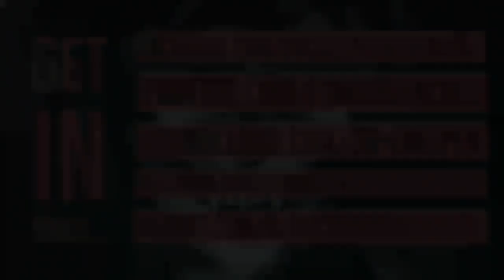Scary Stories to Help you Fall Asleep | CALMING RAINSTORM BACKGROUND SOUNDS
looking for extra content? exclusive videos? you are in the right place..